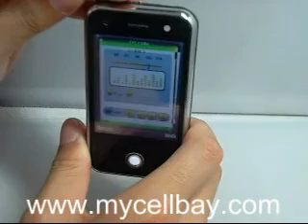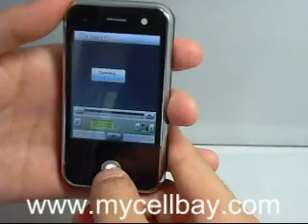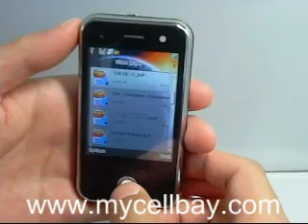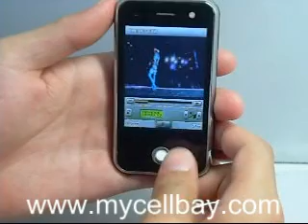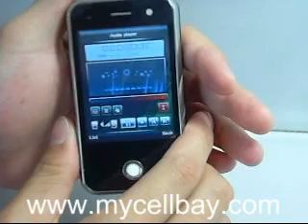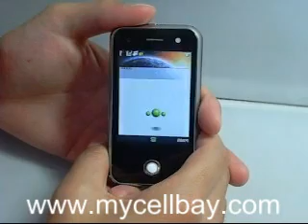mycellbay.com- Mini N008 Super Orbit Ball as Main Button Quadband Analog TV Dual Cameras Phone